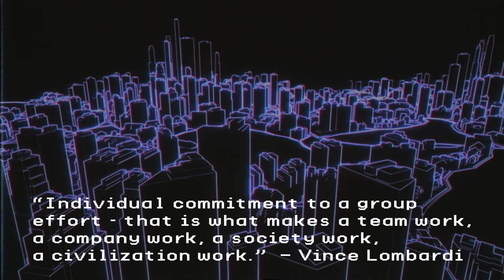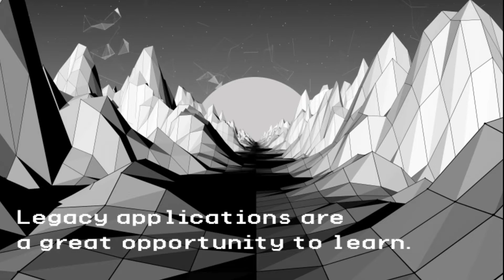Level up as a developer: Learn from legacy applications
Struggling with legacy application modernization or the challenges of managing outdated systems? Tech Lead Jake Davies dives into how working with legacy applications can be both a developer’s greatest challenge and an opportunity for growth. Learn how to tackle legacy code, improve team communication, and avoid developer burnout while leveling up your programming skills.

Discover practical tips for navigating technical debt and see why working on legacy systems is a valuable learning experience for any developer.

👉 Ready to grow your career while tackling exciting challenges?
📌 We’re hiring!